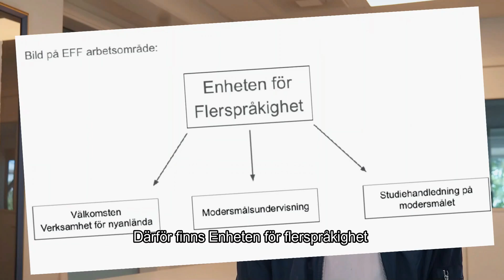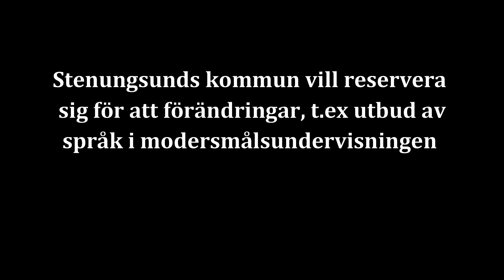Modersmålsundervisning i Stenungsund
I denna film beskriver och berättar lärare och ansvariga chefer i Stenungsunds kommun hur modersmålsundervisningen fungerar, vem som har rätt till undervisning och vilka språk som undervisas.